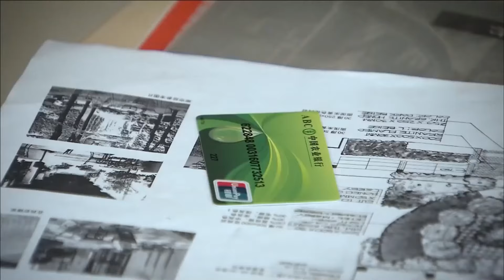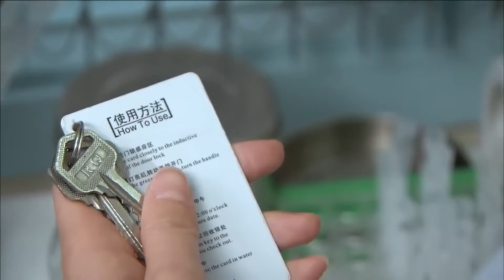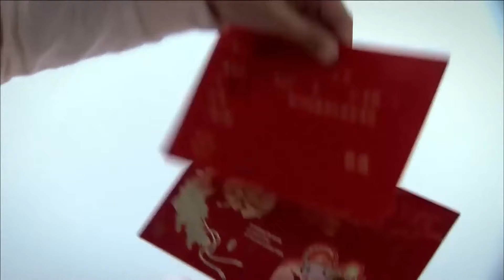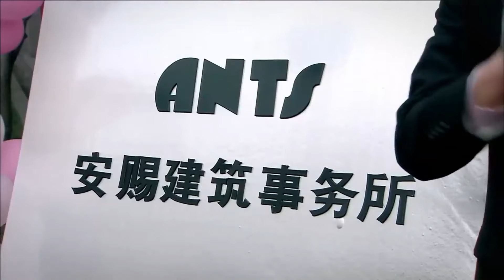【2024最新电视剧】孩奴 第8集丨#胡可 因爱成魔把孩子逼到崩溃，沙溢 忍无可忍选择离开，孩子一句话点燃婚姻危机！（沙溢 胡可 闫妮 张嘉译 领衔主演）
► 剧情简介：卢丽志高夫妻为儿子小升初的一套学区房而被逼无奈搬回娘家。不料离异的妹妹卢苇也带着孩子回家疗伤。两拨人面对卢母的刁难厚着脸皮挤在同一屋檐下。逼仄局促的生活开始了，卢丽为了孩子两面讨好四处受气。卢苇离婚后成了母亲最劳心的包袱，自诩为新时代潮妈却根本不懂育儿之道，直到前夫回归掀起夺子大战才惊醒一直沉睡的她。因家境贫寒而自卑的唐红靠婚姻逆转乾坤，但对女儿却一味溺爱。老公创业失败，前妻来搅局，为保住婚姻，唐红偏听偏信地走上生二胎的路。志高的80后同事杨洋因丈夫终日醉心研究，迟迟下不了结婚的决心。在志高的鼓励下一起创业，却引起了卢丽的误会，志高的事业最终走上正轨，婚姻的车轮却滑入坡底。